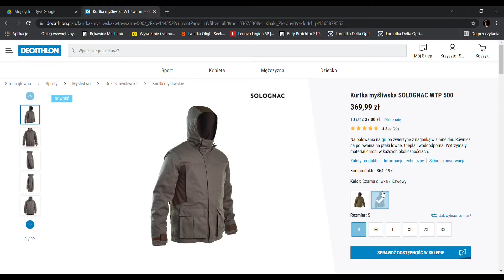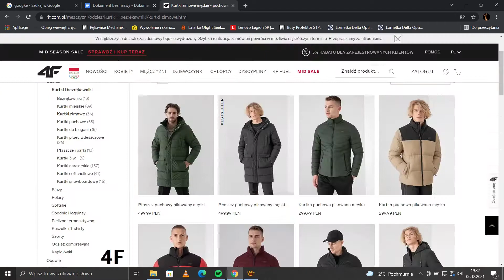Kurtka na zimę - kurtka myśliwska SOLOGNAC 500 Warm, do lasu, do miasta, na wesele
Szukasz kurtki zimowej? Zapraszam do obejrzenia szybkiej recenzji kurtki myśliwskiej Solognac.
Zimówka posiada watolinę z recyklingu 300 g/m² w tułowiu i 150 g/m² w rękawach. Podszewka z polaru z recyklingu 200 g/m², wodoodporność 2000mm.